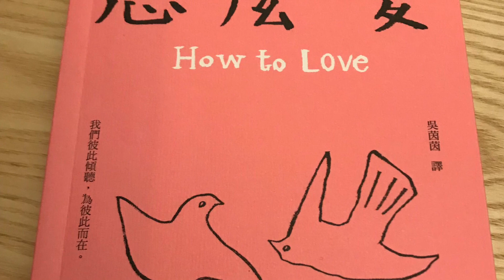閲讀分享 《怎麼愛》一行禪師 (九）真愛的四大原素